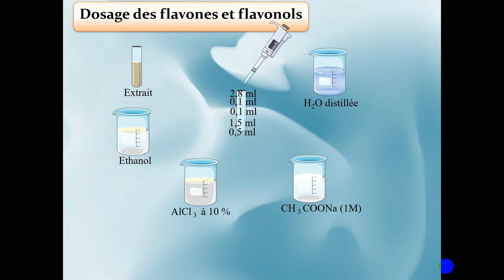Determination of flavones and flavonols content| dosage des flavones et flavonols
Determination of flavones and flavonols content
Dosage des flavones et flavonols